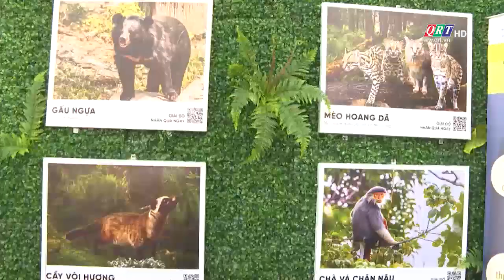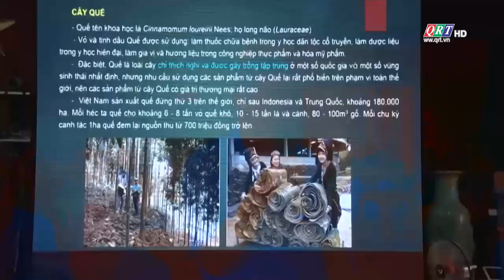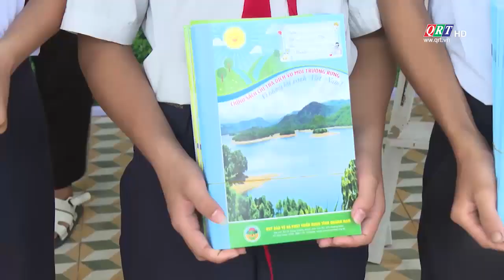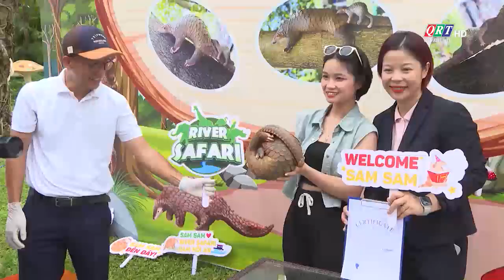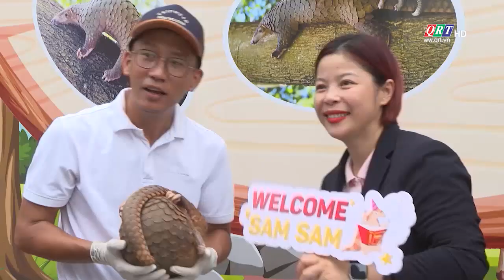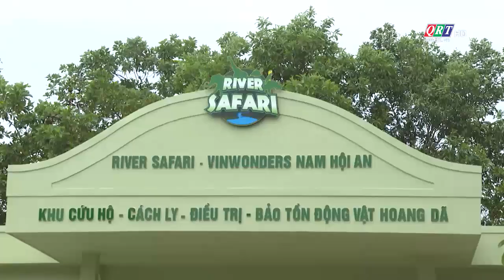CÔNG TÁC QUẢN LÝ, BẢO VỆ VÀ PHÒNG CHÁY, CHỮA CHÁY RỪNG | 19-06-2024 | QRT